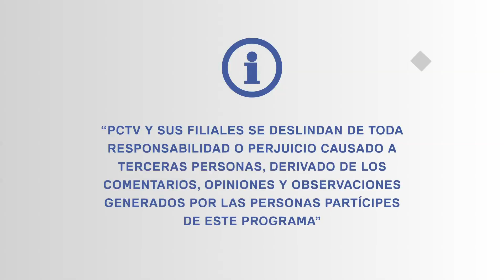Cómo afecta el tráfico de armas en México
El tráfico de armas es un tema añejo en nuestro país en Ángulos con Yoelí Ramírez y con nuestro especialistas Wendy González, secretaria de Comité ejecutivo del PAN, y Alejandro Celis, ex funcionario, debaten más sobre este tema.